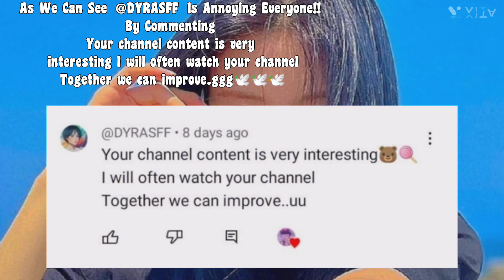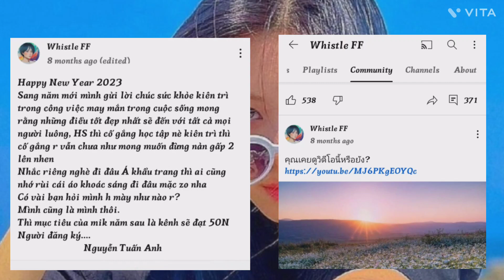Is @TuanAnh2K44 A Hacker?? || All Doubt's Clear || Exposing || exposing scammer || Daizy Core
Is ‎@DYRASFF  A Hacker?? || All Doubt's Clear || Exposing || exposing scammer || Yg Queen